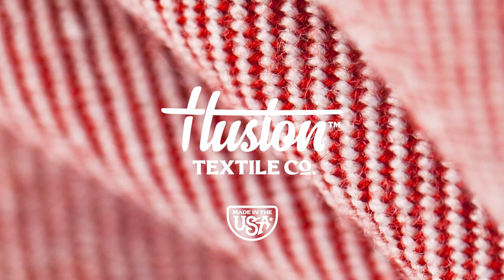Multi-Color Domestic Wool Plain + Twill Weave Showcase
Huston Textile Company | Multi Color Twill and Plain Weave Showcase

Explore the intricate artistry of fine woven sampling with Huston Textile Company! In this video, we showcase the craftsmanship behind our wool and cotton basic wovens collections. Immerse yourself in the world of premium textiles as we demonstrate the precision and quality that go into creating these exquisite domestically produced twill and plain weave textiles.

🔍 Key Highlights:

Plain Weave Multi Color Domestic Wool : Witness the luxurious texture and exceptional quality of our woven twill and plain weave fabrics.
Fine Heritage Woven Craftsmanship: Discover the intricate details of the multi color twill and plain weave sampling process, highlighting the precision of our skilled artisans.
Textile Innovation: Learn about the cutting-edge technology and techniques employed to create these premium textiles.

👀 Who Should Watch:
Textile Enthusiasts
Fashion Designers
Industry Professionals
Anyone with an appreciation for quality craftsmanship and innovation in textiles.